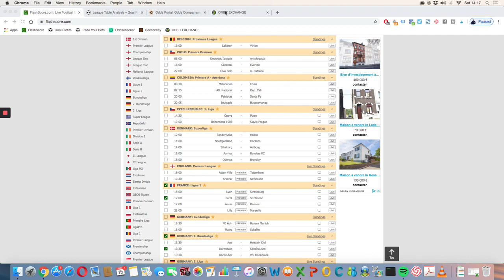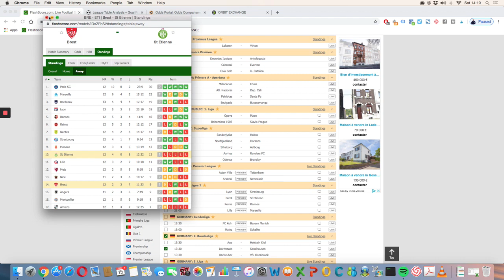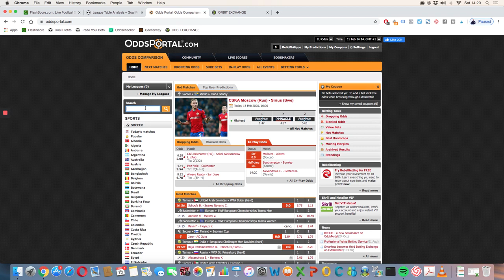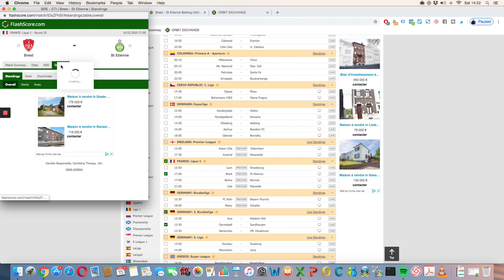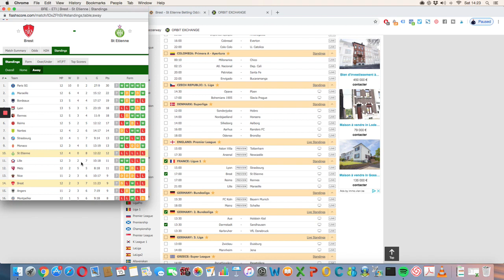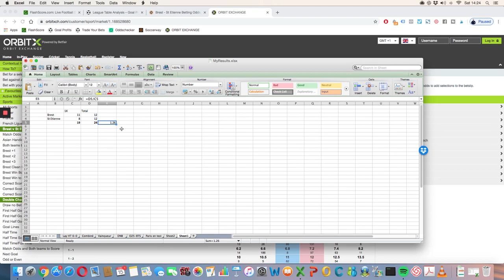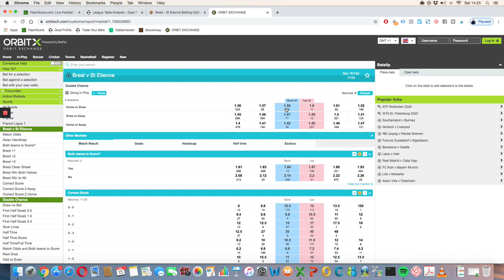Mon Pronostic LIGUE 1 - Brest v St-Etienne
Dans cette vidéo, je te partage le pari que je vais placer ce dimanche en LIGUE 1 dans le match Brest v St-Etienne.

BONUS

8 SEMAINES de coaching privé pour passer d'Amateur à Pro. Apprends à Gagner du CASH avec tes Propres Paris.

QUI SUIS-JE ?

ME CONTACTER